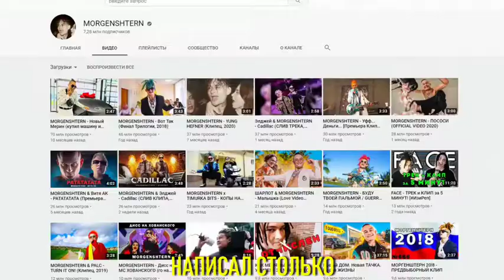Прикол Микс Моргенштерн vs Алкаш да мне ваще пох*й